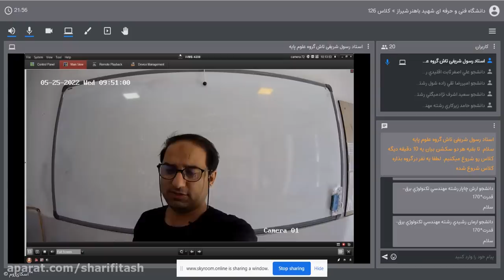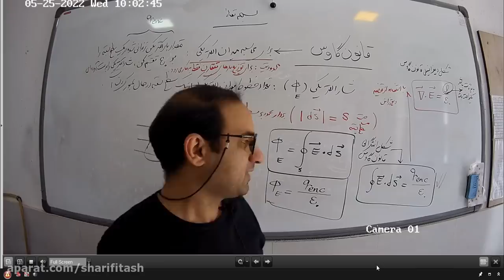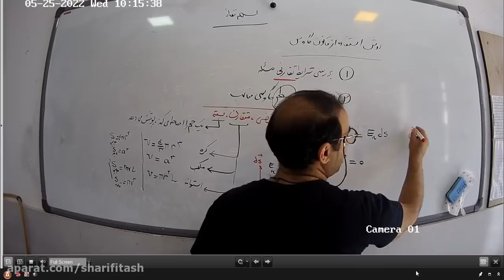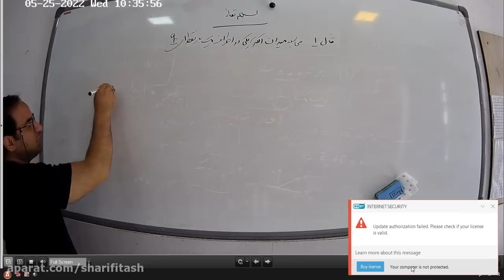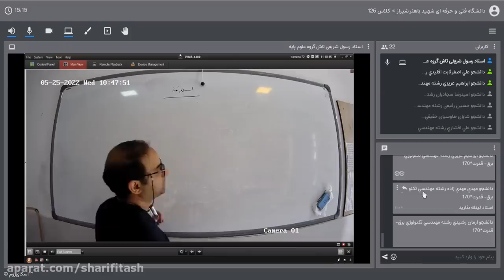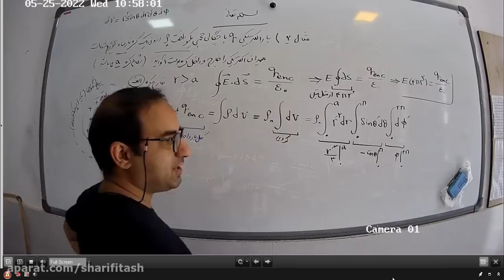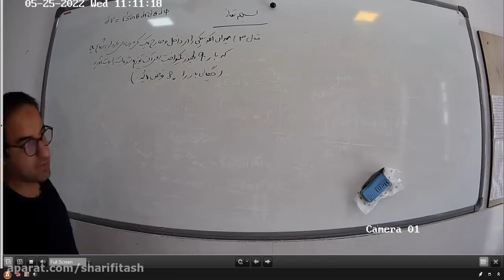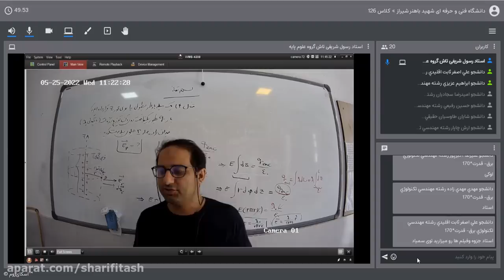Teaching the second bell of the 11 preschool class of Professor Jalali Tehrani